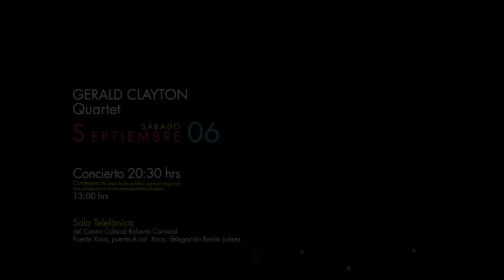Gerald Clayton - New York Jazz All Stars 2014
Dentro del ciclo de conciertos y conferencias New York Jazz All Stars 2014 producido por DeQuinta Producciones y Jazz At Lincoln Center, Gerald Clayton se presentará el sábado 6 de septiembre a las 20:30 horas en la Sala Telefónica del Centro Cultural Roberto Cantoral.